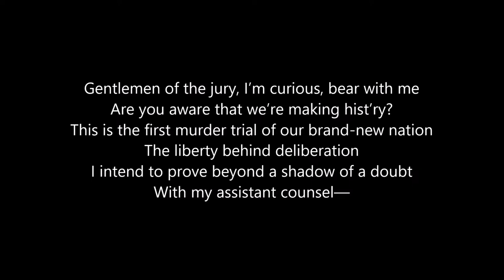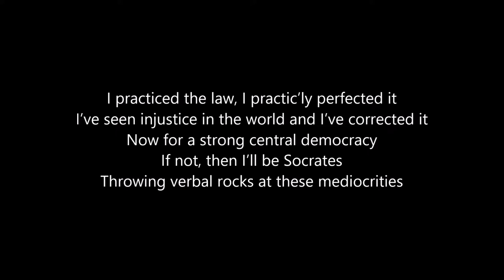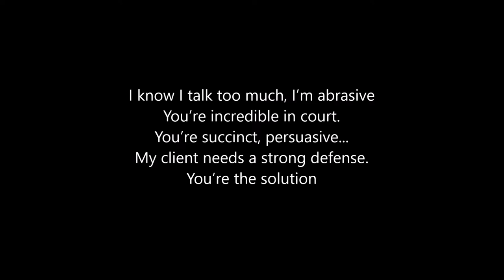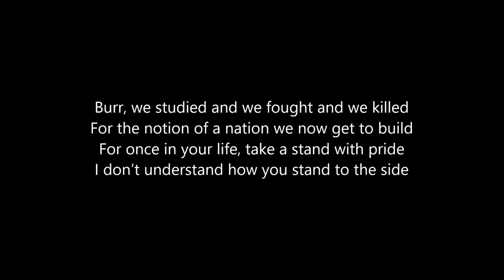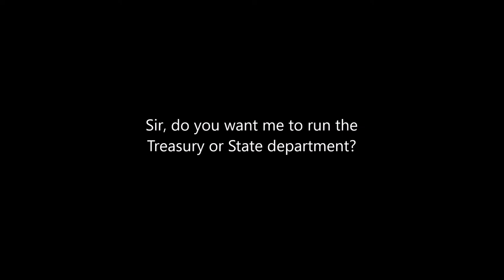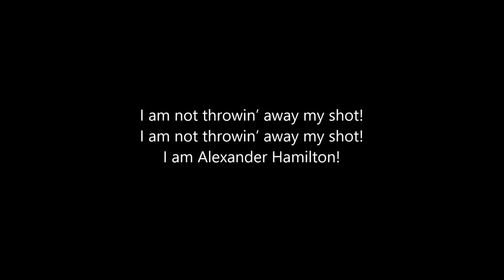Hamilton - Non-Stop - Karaoke/Sing With Me: You Sing Hamilton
Angelica: Jess Ridler (@jessridler1)
"Bright young man": Michael Goldman
"Yo, who the F is this?": Akiko Lozano (@anycreativename)
Mulligan, Ensemble Men: Lachie Trappett
Lafayette, Ensemble Men: Luke Peverelle

Vocals edited in Audacity by Kristen Ryan.

This video is not able to be monetized, so if you liked it, please consider supporting me!

Instrumental track by The Hamilton Instrumentals